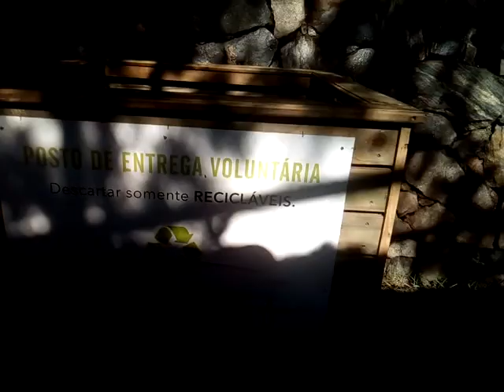Praia de Maresias SP 😸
Dia de sol🇧🇷👾🐙🐝